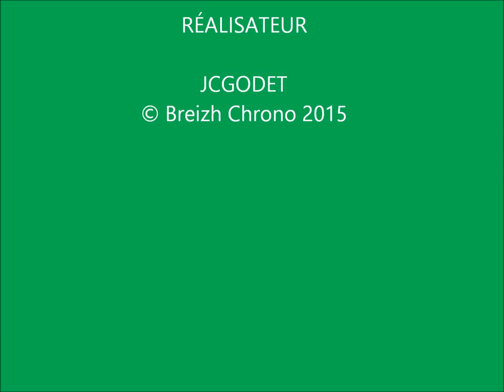Marathon Vert Rennes 2015 : Olivier Girault présent au départ de la Féminine Yves Rocher